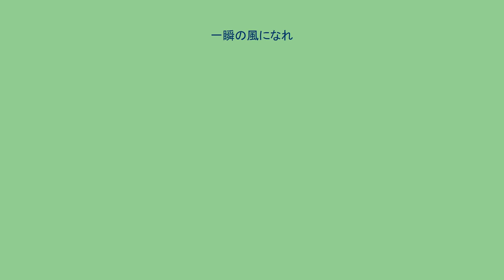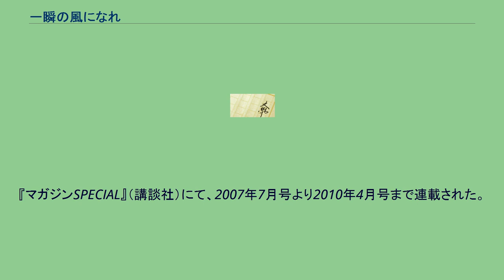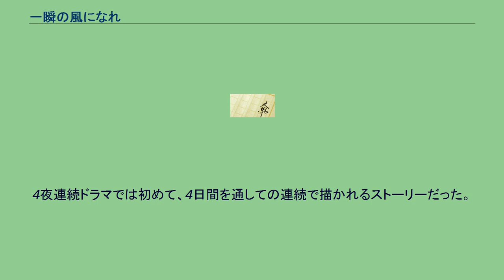一瞬の風になれ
『一瞬の風になれ』（いっしゅんのかぜになれ）は、佐藤多佳子による日本の長編小説およびそれを原作とする、安田剛士作画による漫画。
陸上競技にかける高校生を描いた物語。
2008年2月、フジテレビ系列でドラマ化。
原作は2006年9月から書き下ろしで刊行が開始された。
全3巻。
講談社刊。
2007年に本屋大賞、吉川英治文学新人賞を受賞。
単行本（全3巻）の構成は以下の通り。
第一部 イチニツイテ（2006年8月26日） ISBN 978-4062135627 第二部 ヨウイ（2006年9月22日） ISBN 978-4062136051 第三部 ドン（2006年10月25日） ISBN 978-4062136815 NHK-FM放送「青春アドベンチャー」で2007年5月14日から5月25日まで、平日の22:45～23:00 (JST) に放送された（全10回）。
『マガジンSPECIAL』（講談社）にて、2007年7月号より2010年4月号まで連載された。
全6巻 2008年2月15日 ISBN 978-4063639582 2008年10月17日 ISBN 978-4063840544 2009年5月15日 ISBN 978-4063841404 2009年8月17日 ISBN 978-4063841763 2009年12月17日
ISBN 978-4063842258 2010年5月17日 ISBN 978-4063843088 フジテレビ系列で、2008年2月25日から同年2月28日までの23時から23時45分（JST）枠にて、「春の4夜連続ドラマスペシャル」として4夜連続で放送された。
4夜連続ドラマでは初めて、4日間を通しての連続で描かれるストーリーだった。
キャッチコピーは「夢に向かって走れ！」 平均視聴率 8.2%（視聴率は関東地区、ビデオリサーチ調べ）